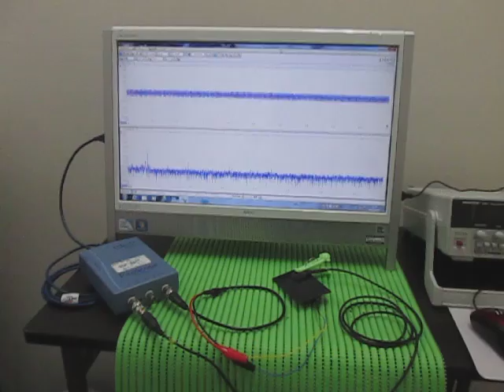オリジナル超音波実験：超音波テスター Ultrasonic tester